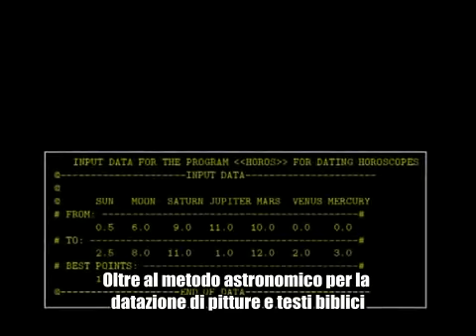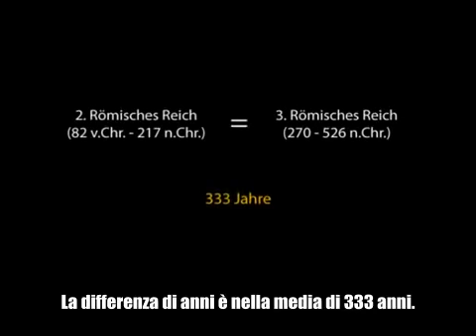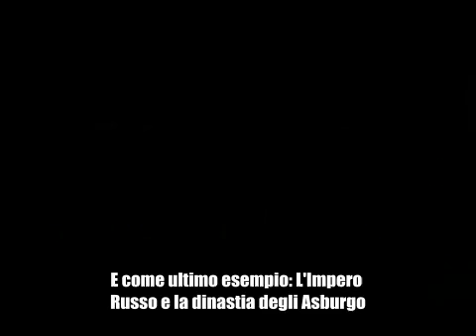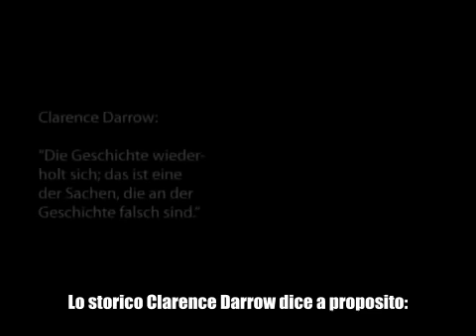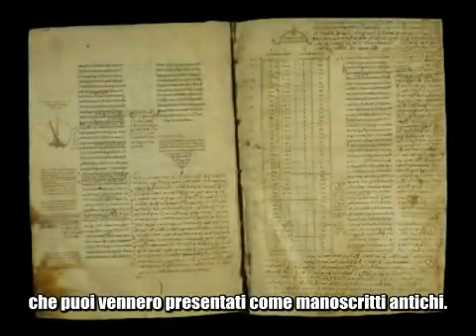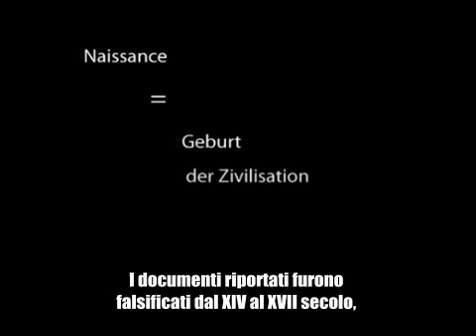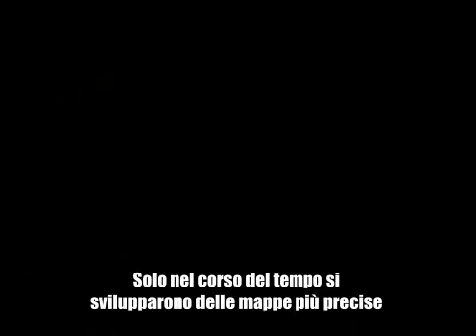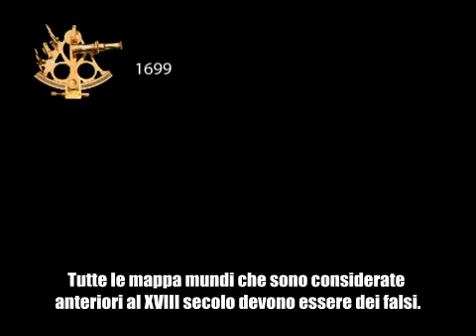9/11 - Il megarituale decodificato - 4/26